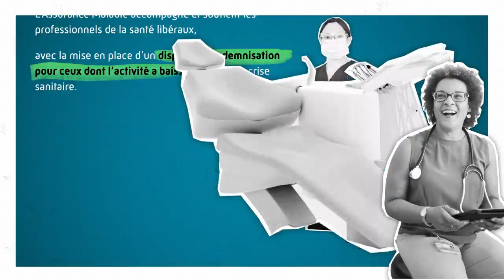Assurance Maladie - Carte de voeux 2021/ Wish card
La carte de vœux numérique 2021 de l'Assurance Maladie au rythme de la nouvelle identité sonore créée par Dissonances. Récompensée par un TopCom d'argent en 2021 cette identité sonore exprime en sons les fondamentaux de l’Assurance Maladie et sa mission : protéger durablement la santé de chacun en agissant auprès de tous.

Une création de l'agence Dissonances, la petite agence des grandes marques !

Merci pour votre écoute et à très bientôt